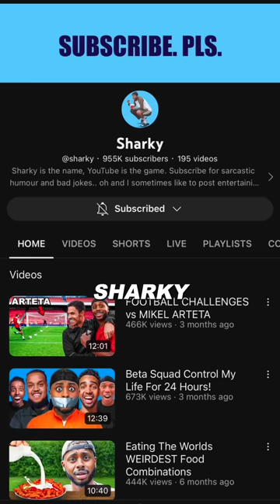BFord vs. Pro Footballers in FIFA!